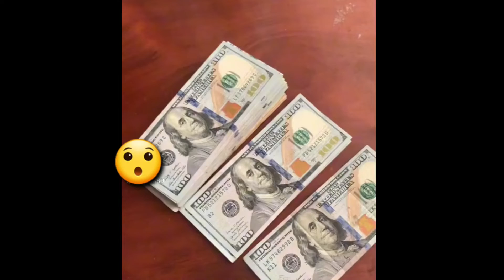លុយដុល្លាហាមបត់ - Dollars are not allowed to fold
លុយដុល្លាហាមបត់ - Dollars are not allowed to fold - Thai News - Thai Song - Khmer News -Khmer Song - News Animal - News sport - Joke - Comedy